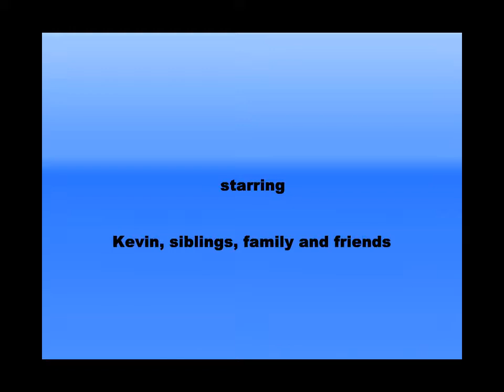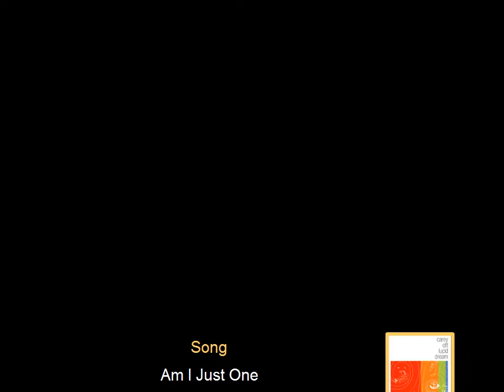Happy Birthday Kevin De La Pena